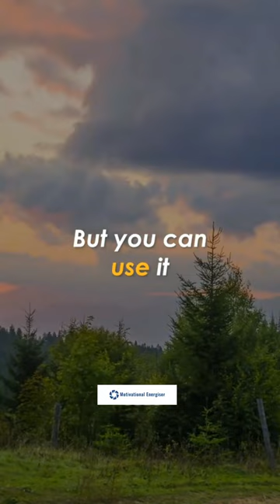Make the Most of Your Time: A Motivational Video Inspired by Buddha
Time is a precious commodity that we can never get back. In this motivational video, we explore the wisdom of Buddha and how his quote, 'Time is priceless,' can inspire us to make the most of our time. From setting goals, taking action to live in the present moment, and cherishing our relationships, this video will leave you motivated and empowered to make the most of your time. So don't wait any longer; start making the most of your time today!